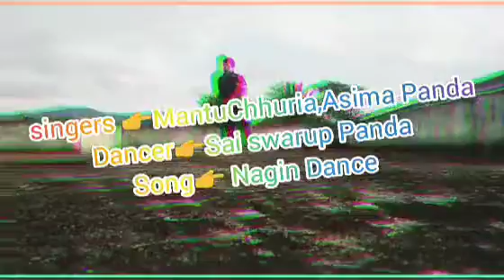Nagin Dance||MantuChhuria ||AsimaPanda||SaiswarupPanda||very good dancing song||Dhamaka Masti song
Song👉Sambalpuri Nagin Dance
Singer👉MantuChhuria, AsimaPanda
Lyrics👉 Sunil Maharana
Music Director👉Abhinash Mishra